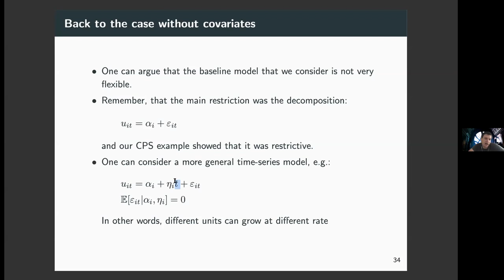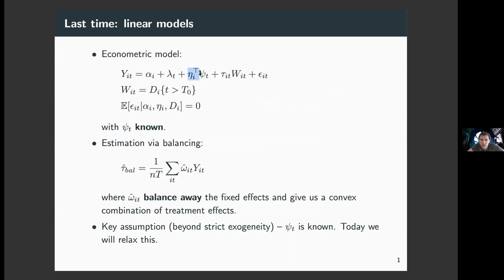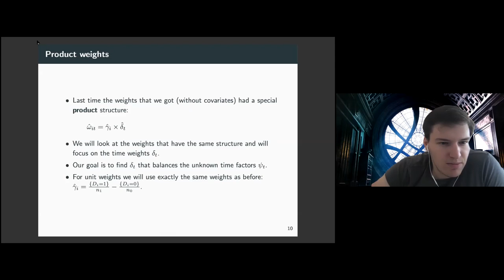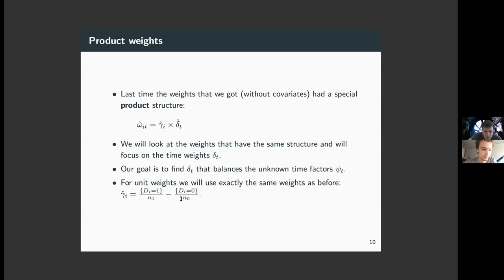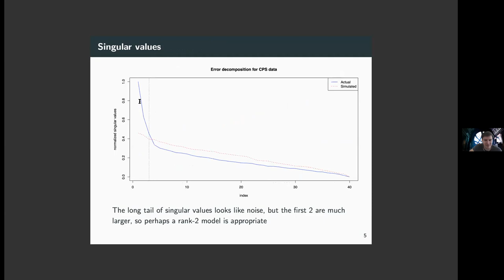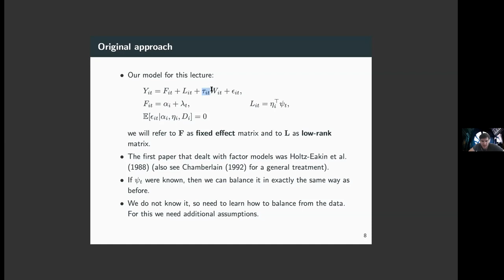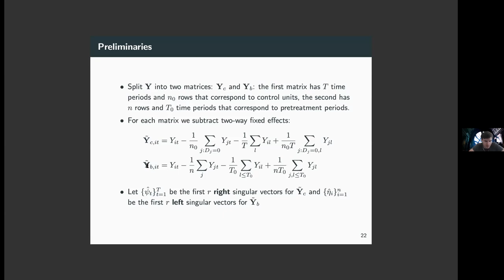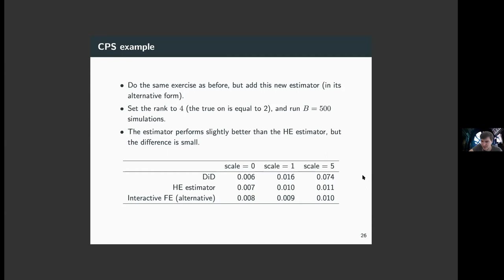Архангельский Д. Intro into Panel Data Methods. Lecture 2: Factor models. 01.07.2020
Дмитрий Архангельский (ЭФ'10, профессор CEMFI) прочтёт на экономическом факультете спецкурс «Intro into Causal Panel Data Methods».

The goal of this short (4 lectures) course is to introduce students to causal analysis with panel data, focusing on old and new methods such as difference in differences (DID), factor models, synthetic control (SC), and matrix completion. Most of the course will be focused on algorithms. We will start by developing some intuition about balancing estimators for linear models, then will discuss interactive fixed effects models, introduce synthetic control and synthetic DID. The final part of the course will be a short discussion of identication assumptions one has to make to get to causality.